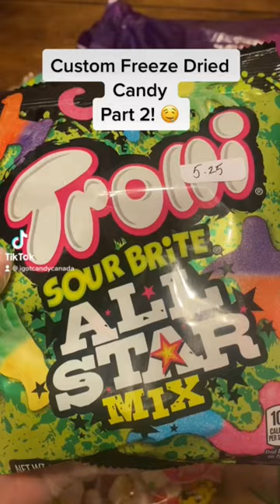Freeze Dried Trolli, Haribo, Sour patch watermelons!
hope this video of our freeze-dried candy made your day a little sweeter!

to see our newest creations!

We are a small freeze dry company located in Fruitvale British Columbia Canada. 🇨🇦

Let us know what we should freeze dry next!